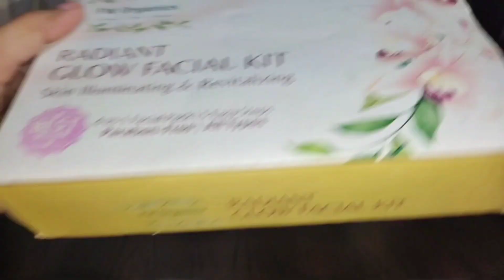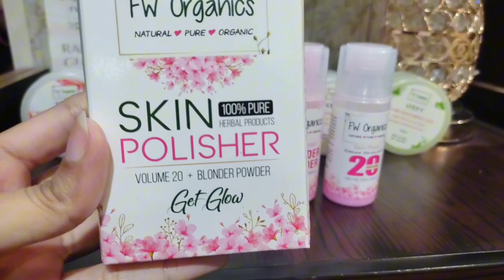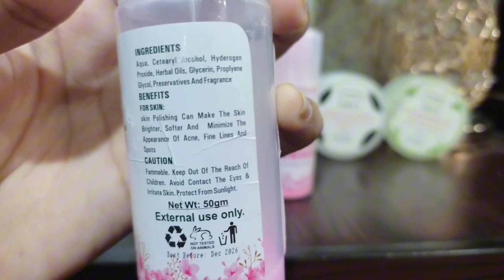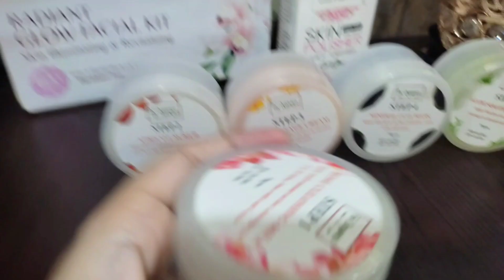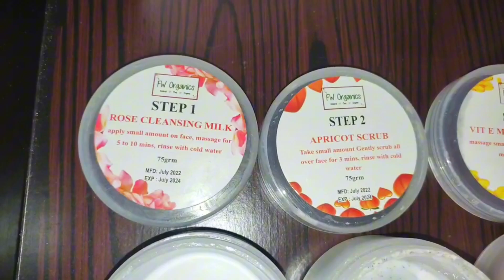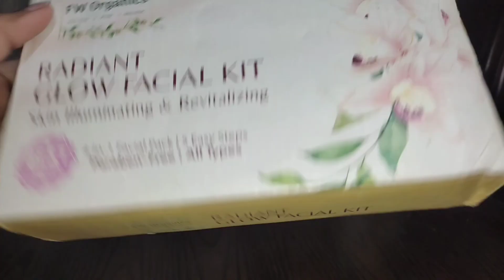Fworganic facial kit | fworganic facial kit full review.